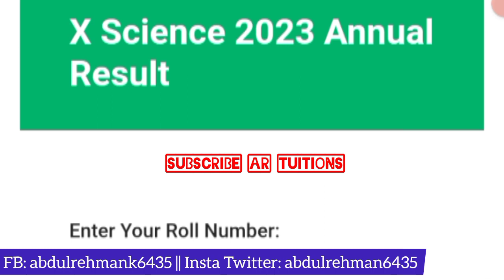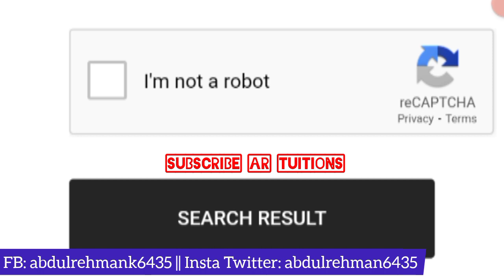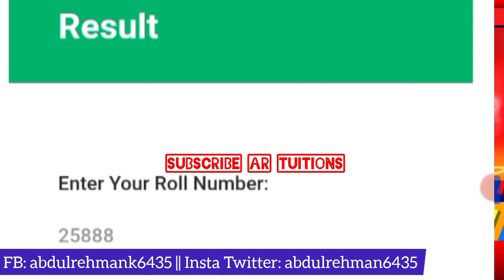how check Karachi board science matric result 2023 - how check Karachi board 10th class result 2023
how check Karachi board result 2022 - check Karachi board matric result 2022 - bsek SSC result 2022

result 9th class 2021 Sindh board,result 2021 11th class Sindh board,result 2021 first year Sindh board,result 9th class 2021 Karachi board,result 11th class 2021 Karachi board